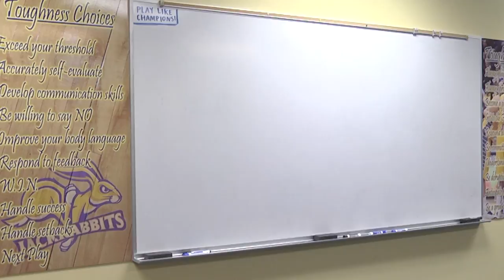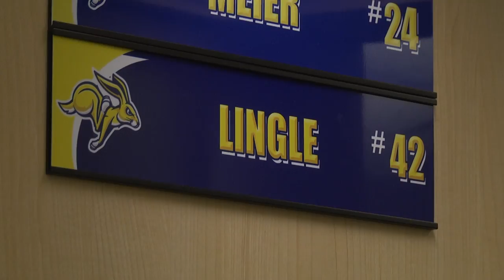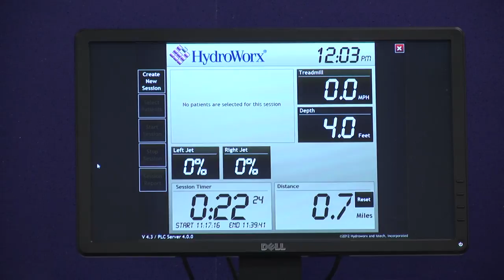Women's Basketball Behind the Scenes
A behind the scenes look at the South Dakota State Women's Basketball program.